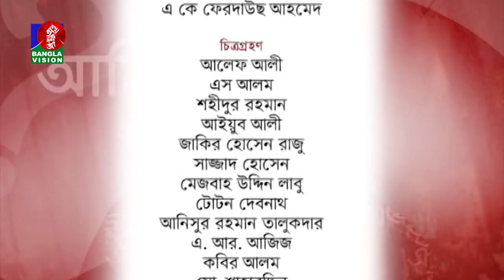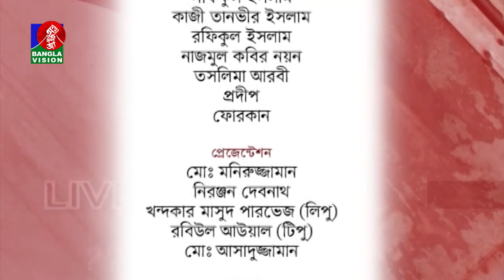Ami Ekhon Ki Korbo? | Dr. Mehtab Khanam | Kownine Shourov | EP 465 | Banglavision Program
প্রখ্যাত মনোরোগ বিশেষজ্ঞ ডঃ মেহতাব খানম-এর উপস্থাপনা ও বিশ্লেষণে মানসিক স্বাস্থ্যের বিভিন্ন দিক নিয়ে দর্শকের অংশগ্রহণে সরাসরি অনুষ্ঠান ‘আমি এখন কী করবো?’

channel.

AmiEkhonKiKorbo?